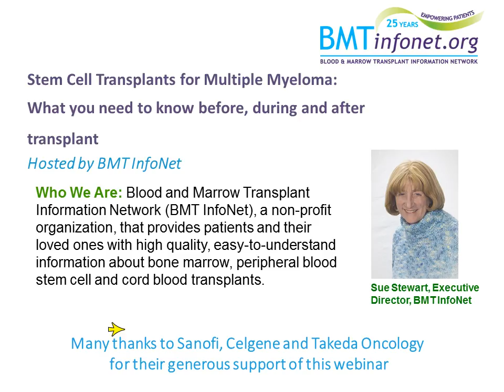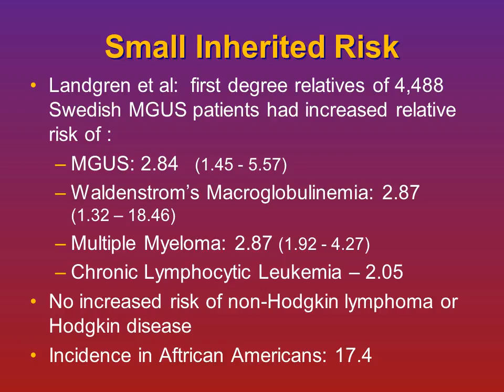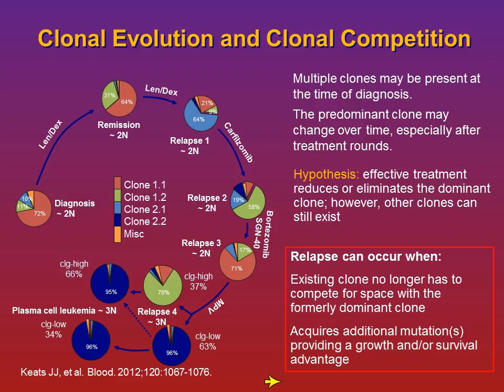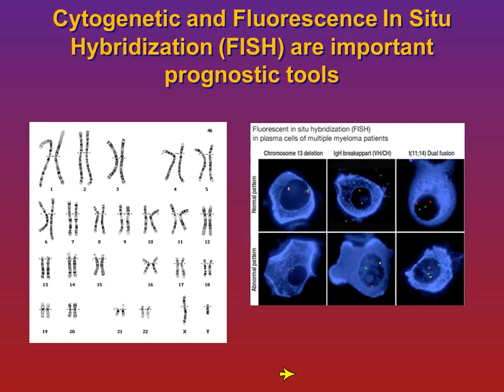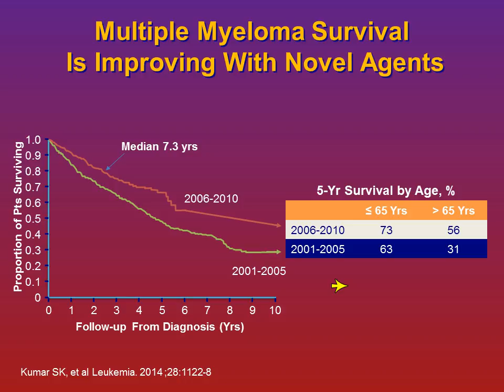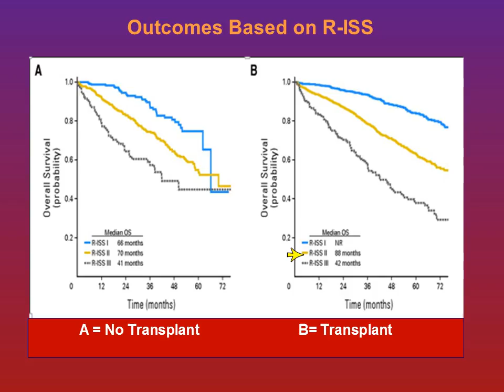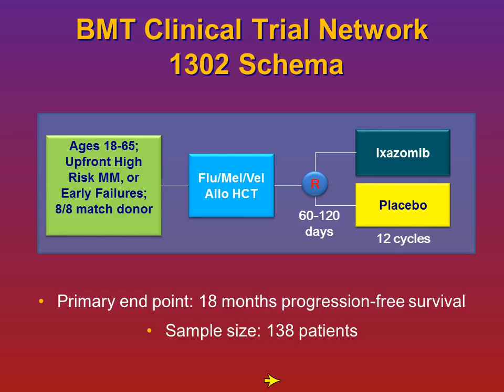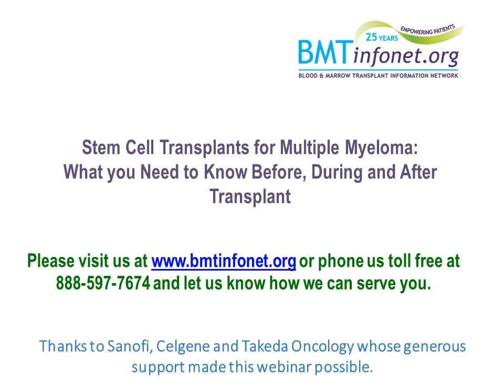Mutiple Myeloma Webinar 8 6 15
Presented by Dr. David Vesole, John Theurer Cancer Center at Hackensack University Medical Center, Webinar - February 2015